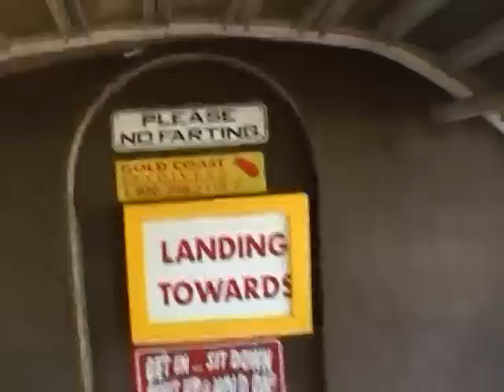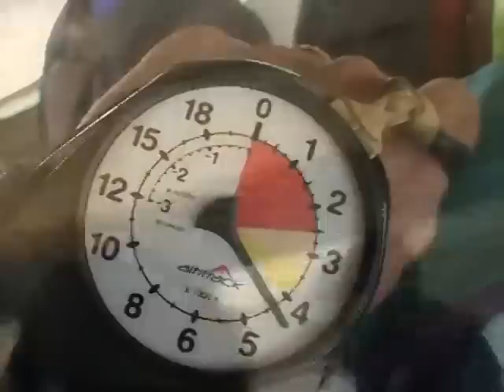Darryl Terrell 2012Y05M20D16h4m